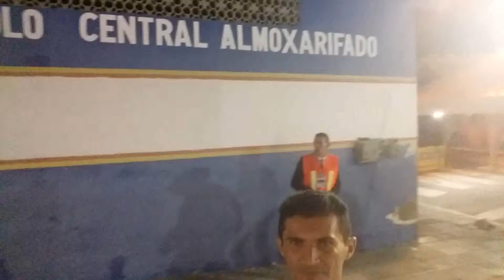ASSEMBLEIA DE DEUS TV WS DATA 04 / 05 / 2019 / MÊS DE MAIO